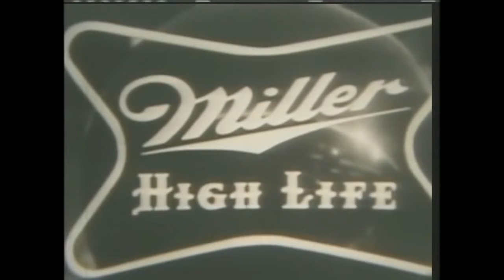PROFESSIONAL BOWLERS TOUR OPENING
This is a classic a station ID from WBKB-TV Channel 7 Chicago from the ABC Sports Olympics and from the opening of the Professional Bowlers Tour Check this out